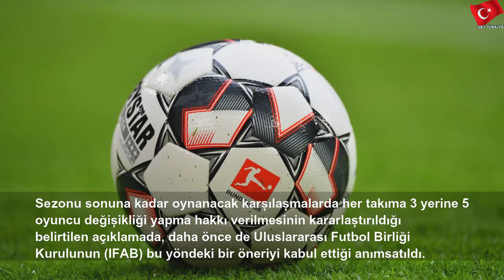Bundesliga takımlarına 5 oyuncu değişikliği hakkı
16 Mayıs 2020 Cumartesi
Bundesliga takımlarına 5 oyuncu değişikliği hakkı | Nice Hand